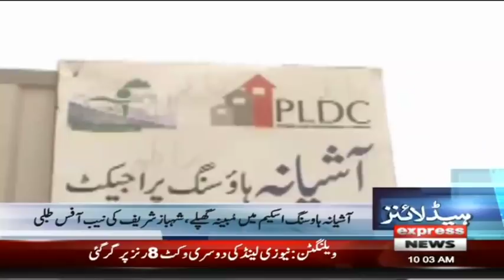Lahore Aik Baar phir Maidan e Jung Ban Gaya - Headlines 10 AM - 22 January 2018 - Express News